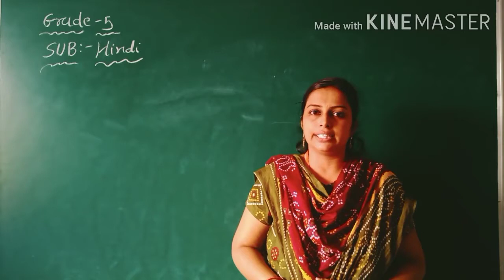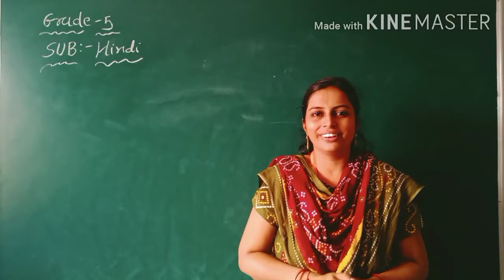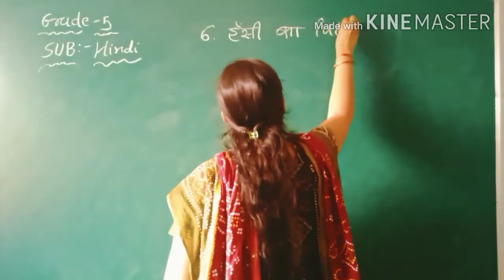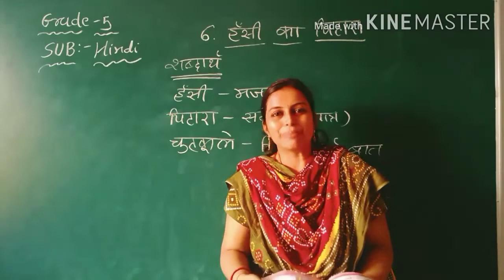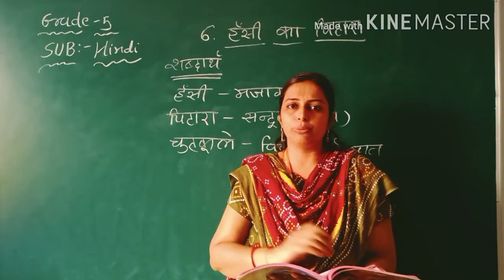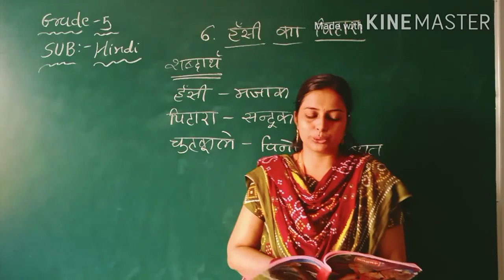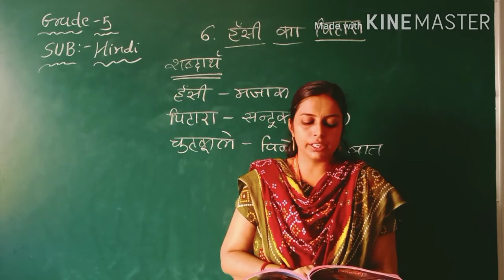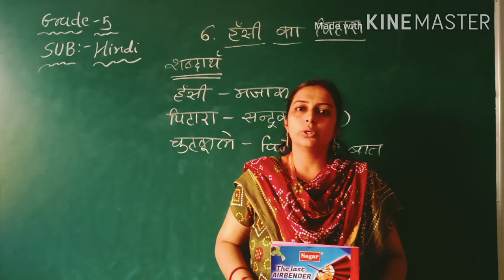GM | Grade 5 | Hindi | Chap - 6 | हँसी का पिटारा